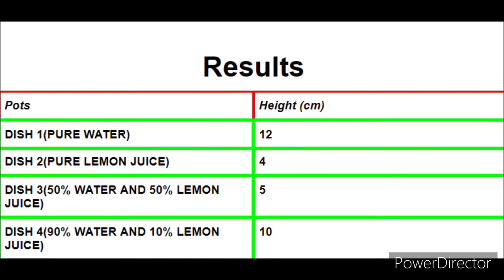Bhavya Kalra | Class 8 Microgreens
EMERGENCE SERIES-VII